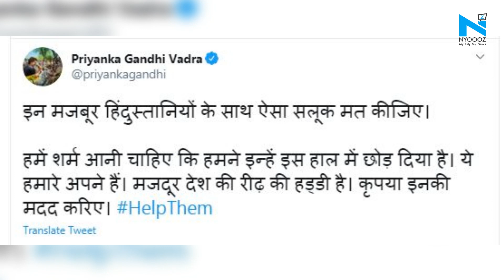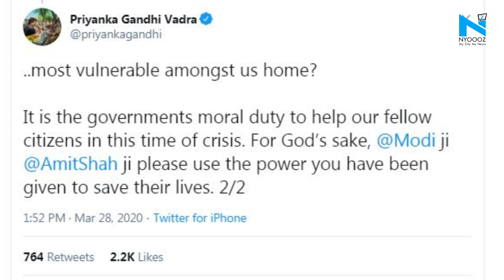Modi ji and AmitShah ji please use the power : Priyanka Gandhi urges govt to help migrant labourers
As mass exodus of migrants started with the lockdown in the country, Congress leader Priyanka Gandhi on Saturday said labourers are country''s backbone and they should be helped